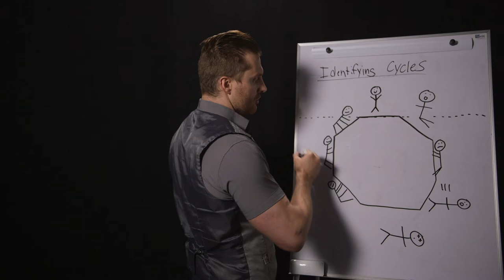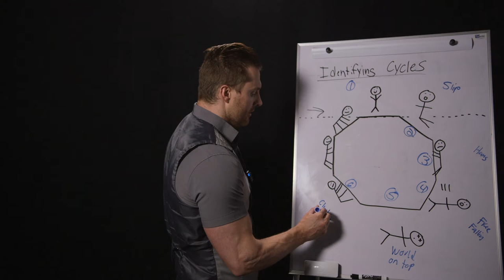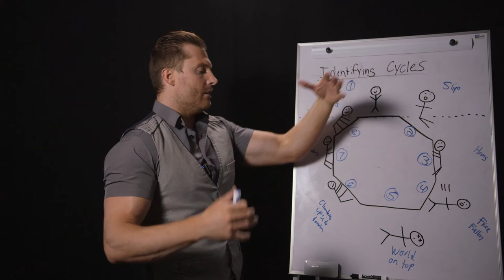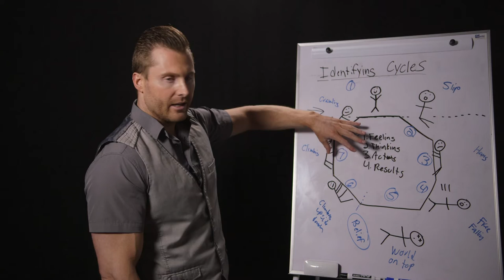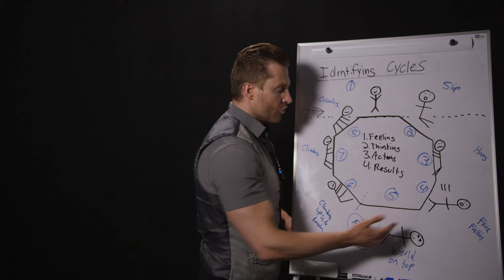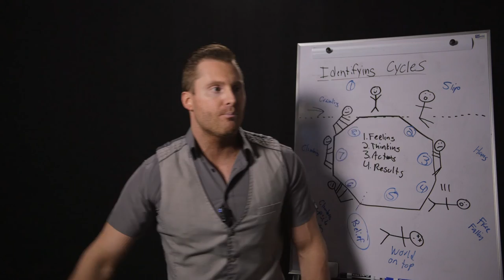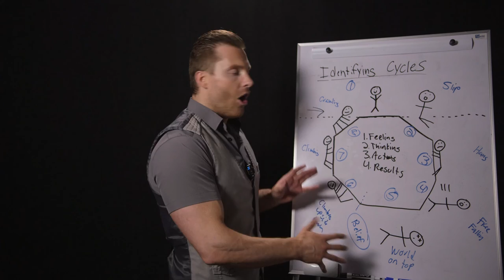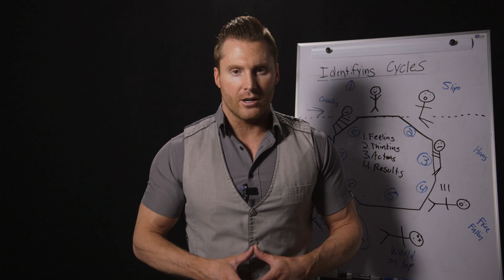The Coaching Process That Will Stop Clients From Self-Sabotage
Do you want to grow your coaching business or start one? Checkout this FREE program.  'The Next Gen Coaching Certification" for more details: